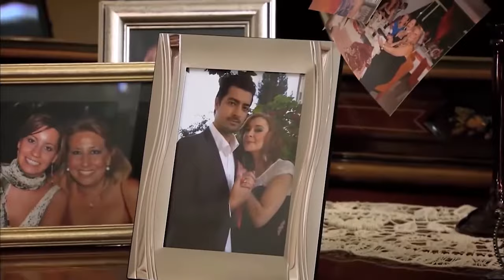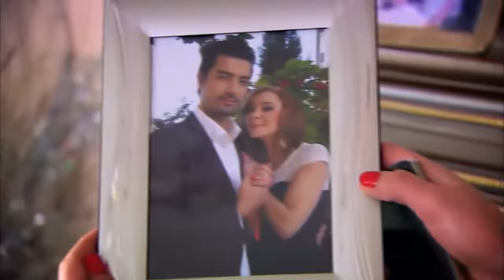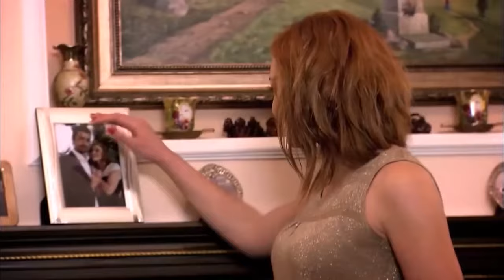Perdóname - Capítulo 19 (Doblado al español)